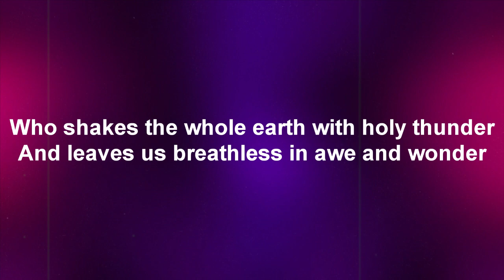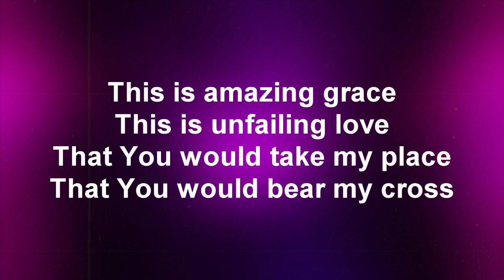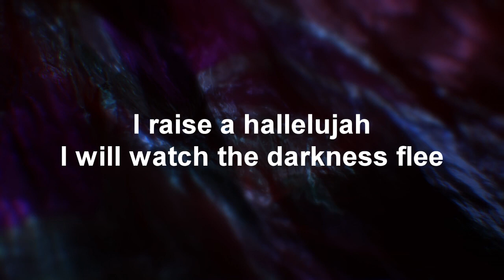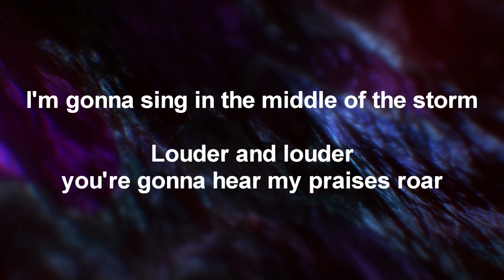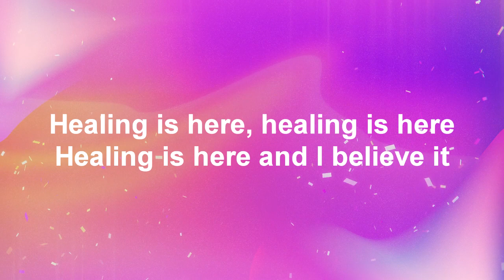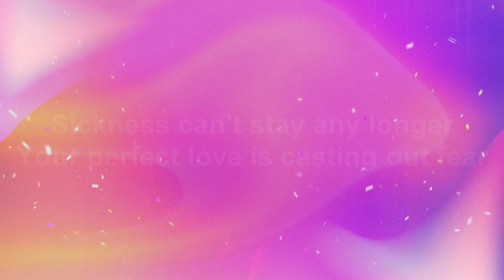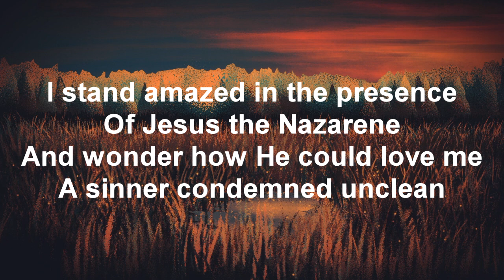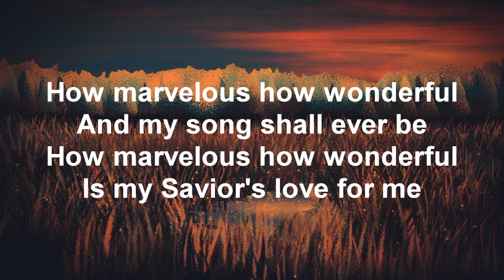⛪🎶 The Divine Vine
Pastor Jerry Miller
Christian Center Church